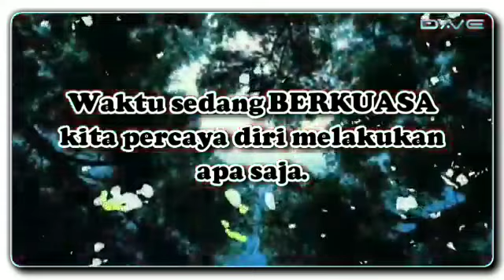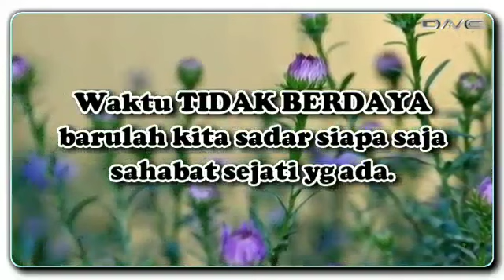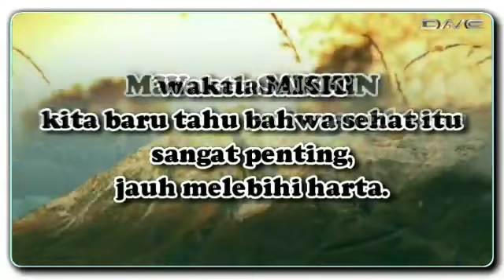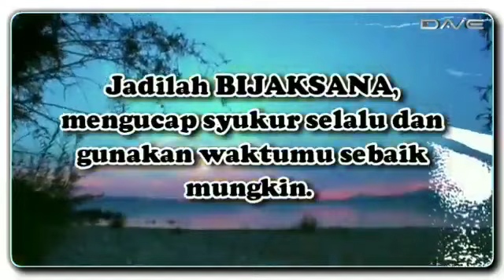Waktu Sedang Jaya _ Auld Lang Syne _ You Yi Di Jiu Tian Chang 友谊地久天长 - Super Vocal (HQ Audio)